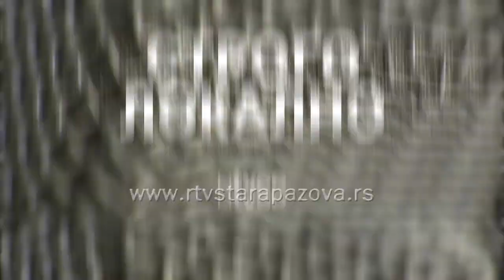Strogo lokalno - Predrag Mujkić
Gost ovonedeljne emisije “Strogo lokalno”  je direktor Regionalne privredne komore Sremskog upravnog okruga Predrag Mujkić.

Mujkić je govorio u dualnom sistemu obrazovanja, proceduri oko uključivanja kompanija i škola u isti, obrazovnim profilima koji funkcionišu po ovom sistemu, ali i o upisnoj politici i proceduri uvođenja novih obrazovnih profila.